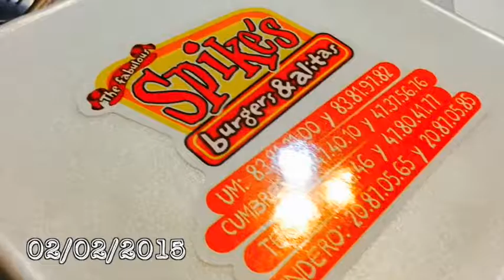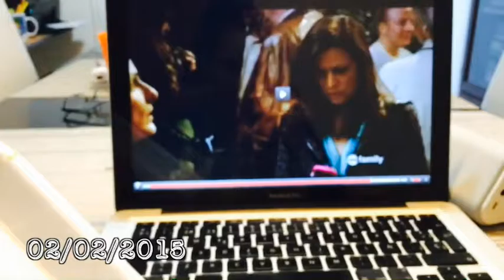Sinful Meal... No Regrets. | StorieVlog | 02.02.2015 | AFTH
~A local restaurant has the most delicious meal... Watch to find out more.

END SCREEN SONG BY
Ricky Davila

Hey! If you’re new, hi! Welcome to my channel, where I like to talk to you about stuff I’m learning in life and about my fandoms such as: Harry Potter, Buffy the Vampire Slayer, Game of Thrones, Lord of the Rings, Dan and Phil, Superwoman, Star Wars, I COULD GO ON AND ON. Also, I love to dance :) If you’re alive you might relate to some stuff! So I hope you stick around :)

Hey! Si eres nuevo, hola! Bienvenid@ a mi canal, donde me gusta hablarte sobre cosas que aprendo de la vida y sobre mis fandoms como: Harry Potter, Buffy the Vampire Slayer, Game of Thrones, Lord of the Rings, Dan and Phil, Superwoman, Star Wars, PUEDO NUNCA ACABAR. Ah! también me gusta bailar :) Si estás vivo tal ves te puedas relacionar con algunas cosas! Espero que te quedes :)